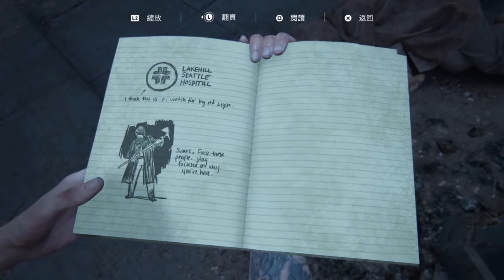The Last of Us™ Part II walkthrough gameplay #21 (PS4)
Game film